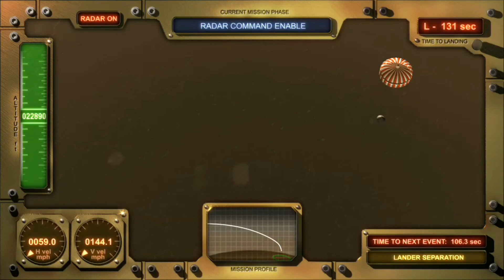Martian Trance (Official Music Video)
Amazon

Footage Credits: NASA, ESA, Hubble Space Telescope
Videography and Music: The Gemini Enterprise
CD Title: Stellar Trance
CD Release Date: 01.01.11